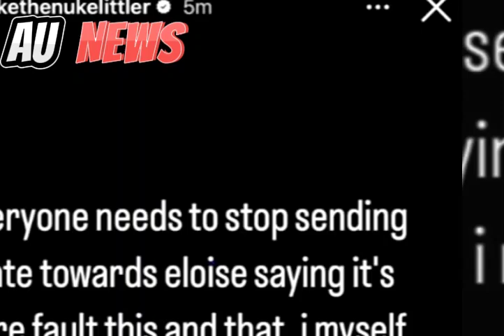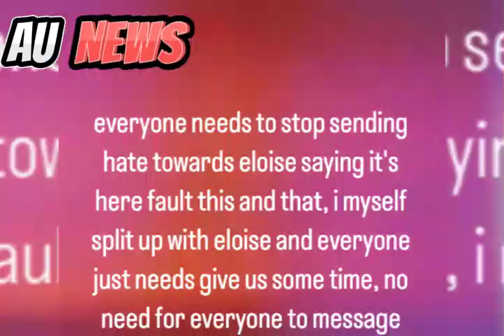Luke Littler's Heartfelt Plea to Fans: Stop Harassing Eloise!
Why is darts sensation Luke Littler urging fans to leave his ex-girlfriend Eloise Milburn alone? Stick around as we dive into the story behind their split and the call for peace.